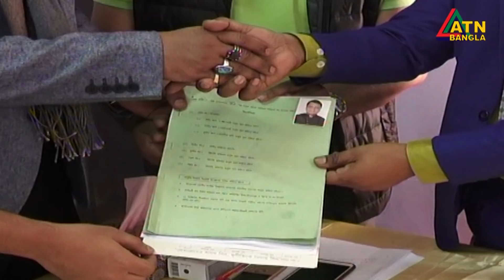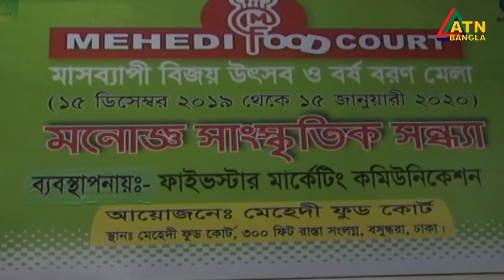এটিএন বাংলা সকালের সংবাদ | ATN Bangla News at 10am || 01.01.2020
News Presented by- Roksana Eva